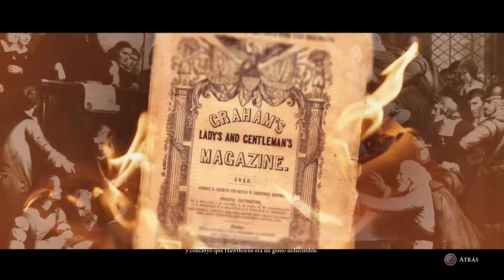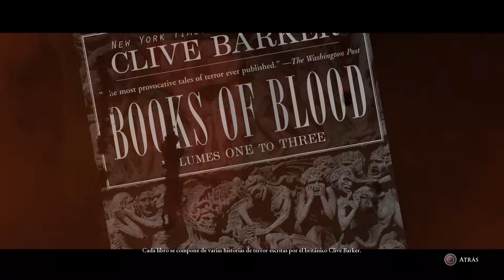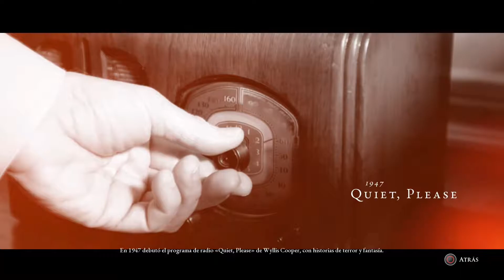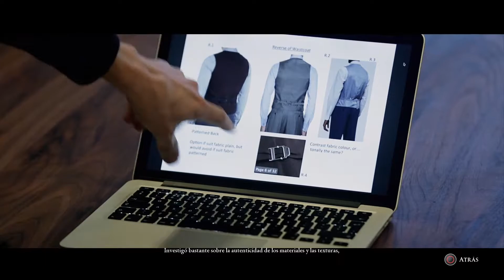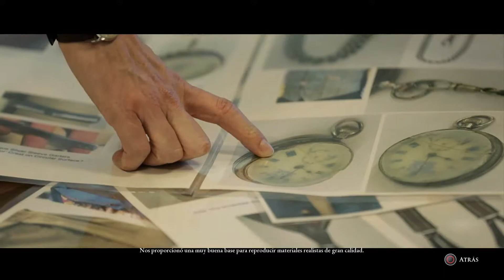MAN OF MEDAN - Contenido extra, Making of, Documentales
3 de los 5 contenidos extras que se desbloquean cuando llegas a un límite de secretos conseguidos:

- La historia del terror antológico
- Bufón de la corte
- Creación del Conservador (Curator)

¡¡¡¡Nos vemos en el próximo juegoooooo!

Juego: The Dark Pictures Anthology - Man of Medan
Consola: Playstation 4 Slim
Capturadora: ElGato HD60 S
Micrófono: Zoom H1
Ordenador: iMac 4K Retina 2017